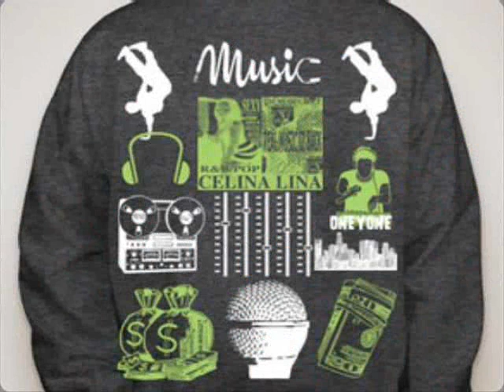NEW ''CELINA LINA ZONE'' ONEYONE PROMO STR8HOOD RECORDS